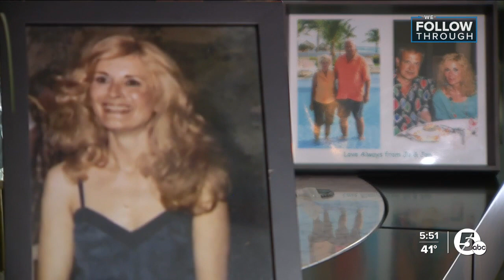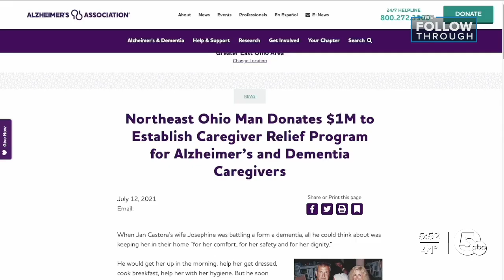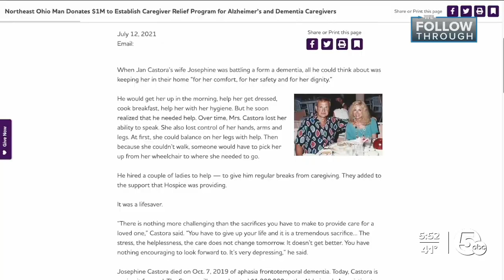Struggling caregivers find relief through Alzheimer's Association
We have a great update on a program News 5 first featured at the end of November. Caregivers who qualify get 100 hours of care at no cost through the Alzheimer's Association.